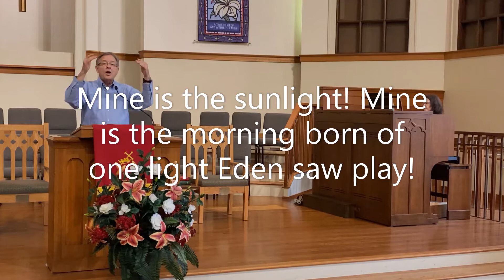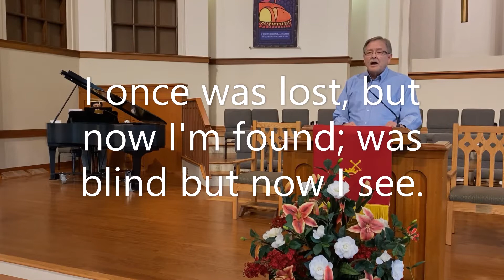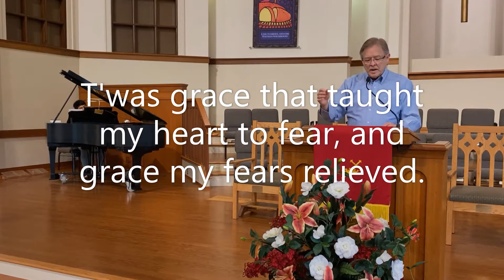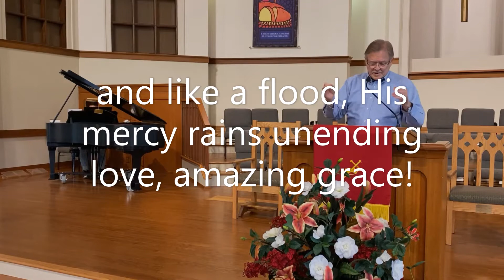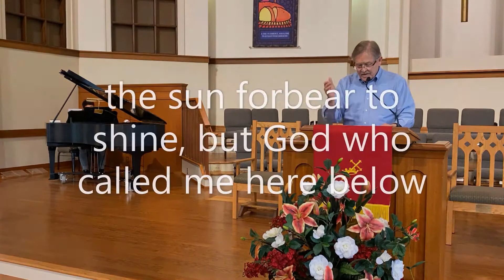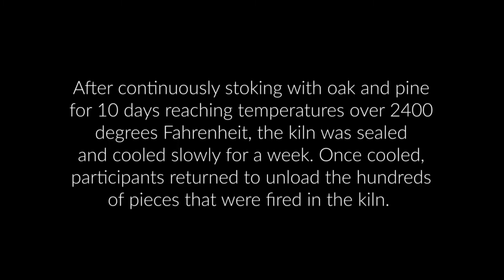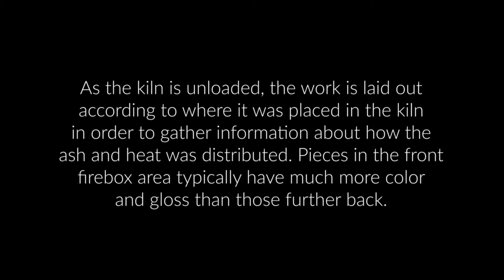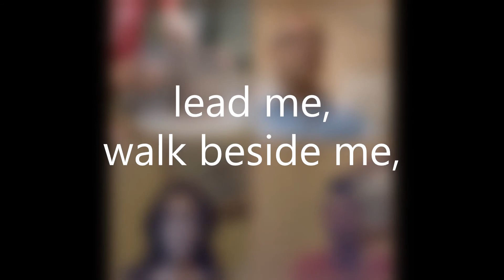6-21-2020 Virtual Worship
The June 21, 2020, Virtual Worship service with Milledge Avenue Baptist Church. The third in the Potter's House series, this service features hymns, scripture readings, a children's sermon, special music (using the acapella app), and a sermon titled "Fired." Sermon illustrations are from documentary videos of the firing of Hadi Abbas's kiln, "Autash" (used by permission).